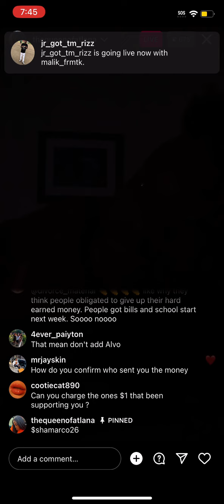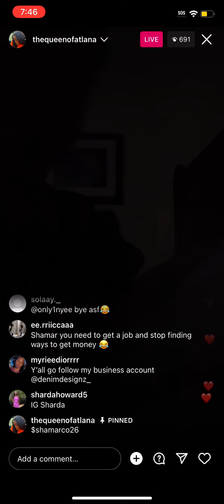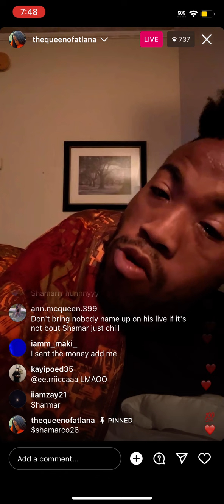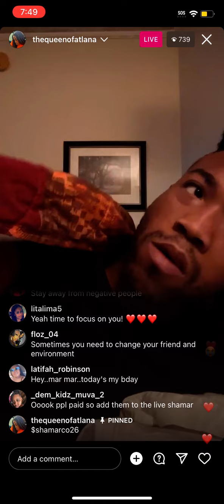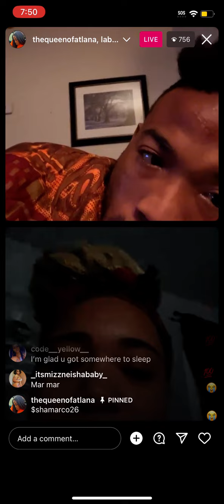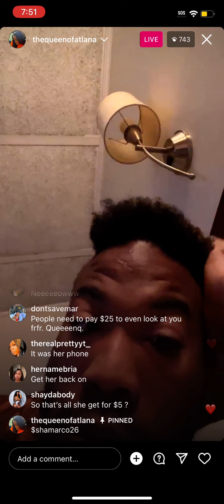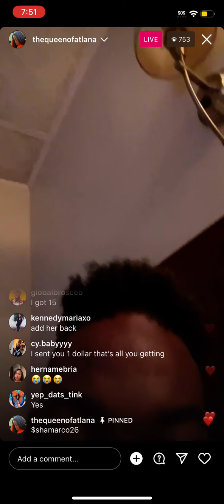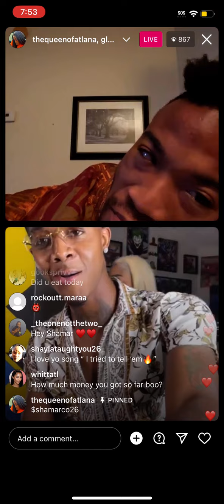Shamar adding people to his live if u cash app him 5$